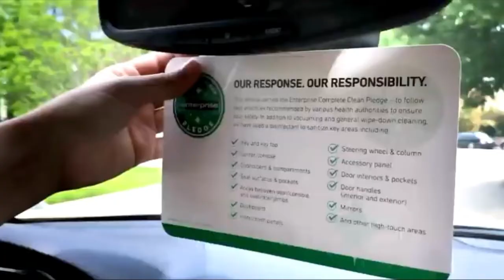Deville Dickerson GPA 3.57 Class 2022 ATH/DB Lompoc HS, CA